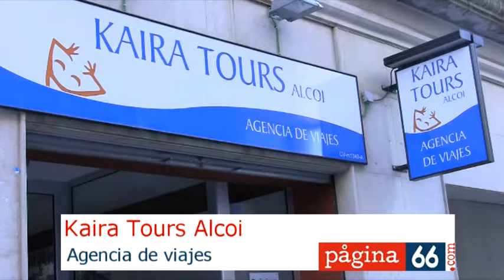Kaira Tours Alcoi